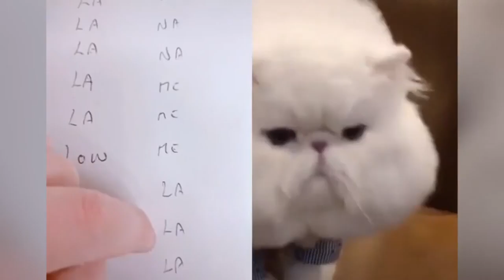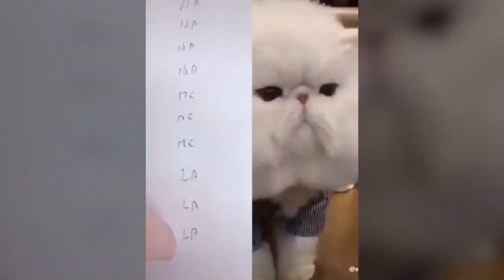Cats Talking🐱❤😍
The content in this video was license by other youtubers as creative commons.

Keep safe to all

                    GOD BLESSED🙏